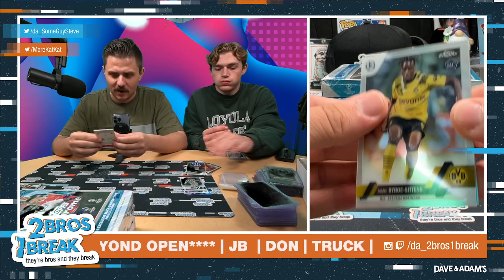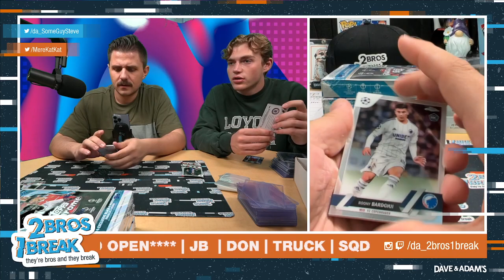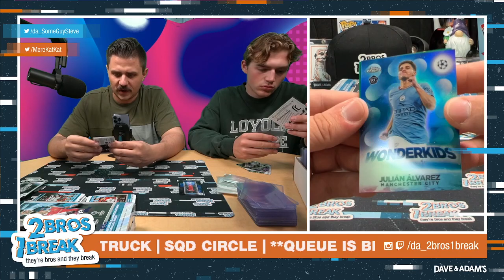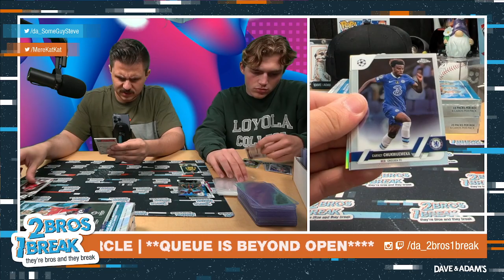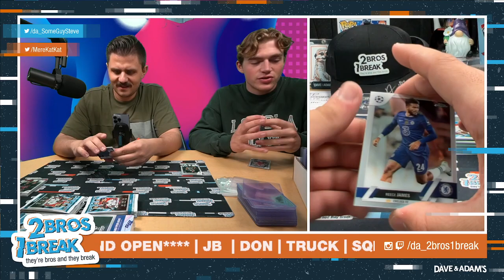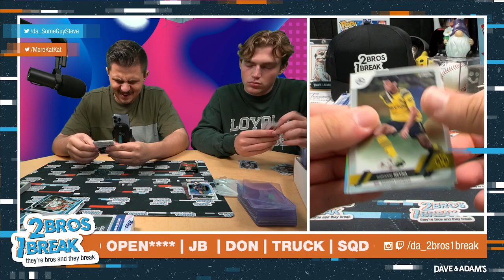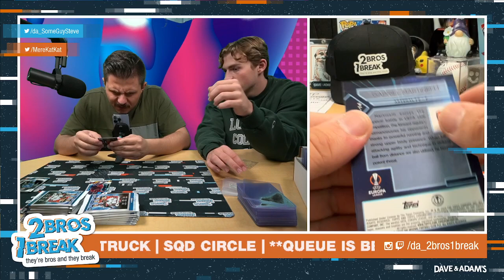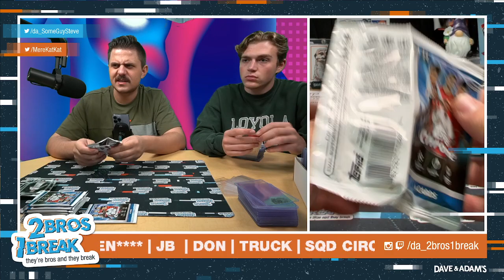JBAILES GOES CRAZY WITH THE TOPPS CHROME CHROME UCC